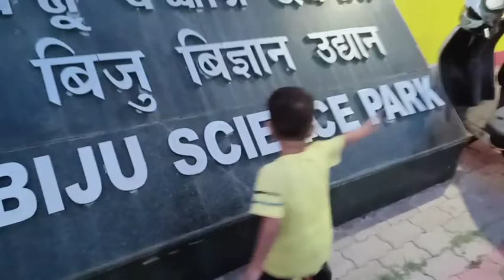Eid special vlog tomader jonno,Akshay tritiya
1806_mimi_sinha

ato Raat e keno vlog korte baddho holam?

airokom anekkkkkkkkk vedios ache channel e eso sobai Dekho 🙏